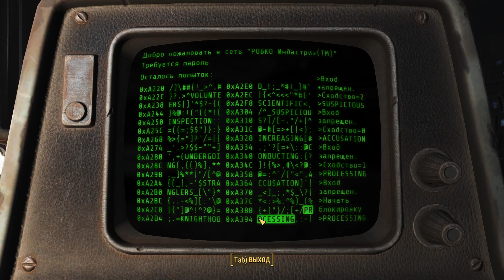ПРОХОЖДЕНИЕ Fallout 4 Far Harbor DLC НА РУССКОМ Часть 2 ЗАГОВОР СИНТОВ